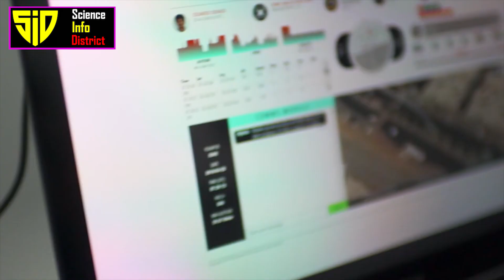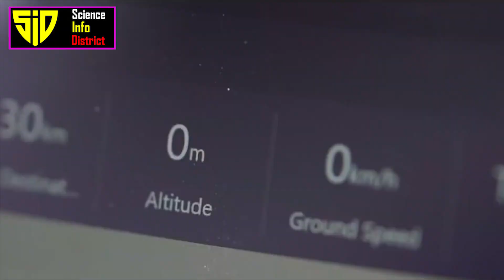Dubai Latest Drones Technology 2023🙂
Timestamps
00:00 Intro
00:23  1. Increased Efficiency and Productivity
00:50  2. Enhanced Safety and Security
01:08  3. Improved Urban Planning and Development
01:24  4. Expanded Delivery Services
01:48  5. Increased Emergency Response
02:05  6. Environmental Monitoring
02:17  7. Jobs and Economic Growth
Drone Technology Future in Dubai |  Dubai Latest Drones Technology 2023
Dubai is one of the most technologically advanced cities in the world, and the future of drone technology in the city looks very promising. Here are some key points to explain:
1. Increased Efficiency and Productivity: Drones can be used to carry out a variety of tasks more efficiently and effectively than traditional methods. For example, drones can be used to survey construction sites, inspect infrastructure, and deliver packages, reducing the time and costs associated with these tasks.
2. Enhanced Safety and Security: Drones can also be used for surveillance and security purposes, providing a safer and more efficient alternative to manned aircraft. This can help prevent crime, monitor traffic, and ensure public safety.
3. Improved Urban Planning and Development: Drones can be used to gather data and create high-resolution maps, allowing urban planners to make more informed decisions about the development of cities.
4. Expanded Delivery Services: Dubai has already begun using drones to deliver packages and mail, and this is expected to expand as the technology improves and becomes more widespread. This could lead to reduced delivery times and costs, making e-commerce even more convenient and accessible.
5. Increased Emergency Response: Drones can be used in emergency situations to quickly assess damage, search for survivors, and provide support to first responders. This can help save lives and minimize damage.
6. Environmental Monitoring: Drones can be used to monitor the environment and wildlife, helping to protect and preserve the natural beauty of Dubai.
7. Jobs and Economic Growth: The growth of drone technology in Dubai is expected to create new job opportunities and drive economic growth in the city.
In conclusion, drone technology has the potential to greatly benefit Dubai in a variety of ways, improving efficiency, safety, and quality of life for its residents. The city's commitment to technology and innovation, along with its supportive regulatory environment, make it an ideal location for the development and deployment of drone technology